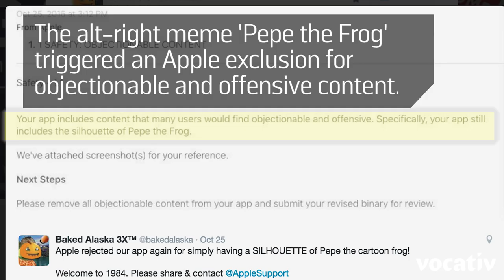Apple Keeps Rejecting The ‘Build The Wall’ Game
'Build the Wall' was rejected for the App Store twice in two weeks for featuring Pepe the Frog.